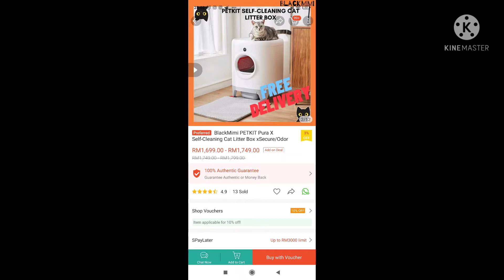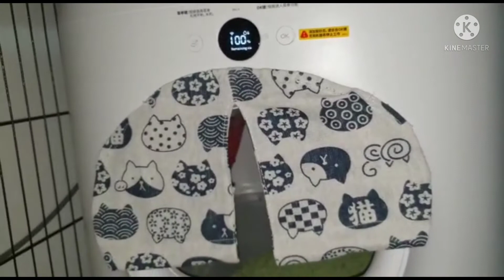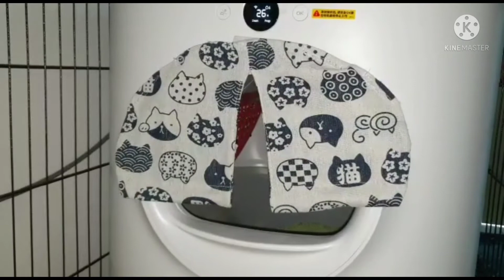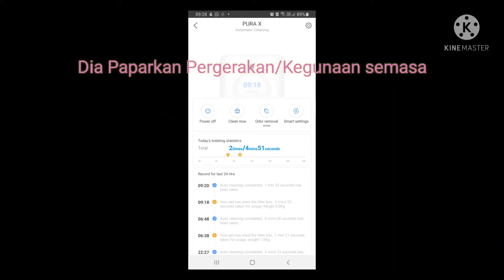BlackMimi PETKIT Pura X Self-Cleaning Cat Litter Box xSecure / odor removal